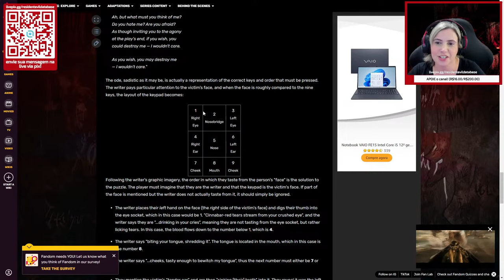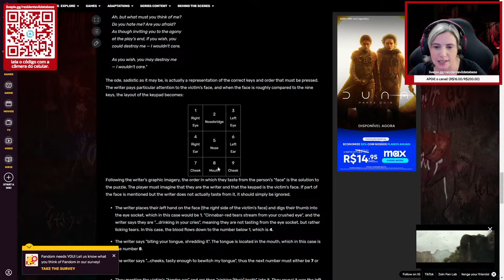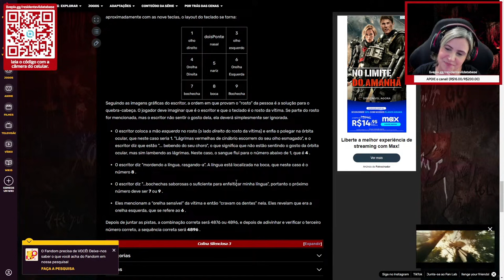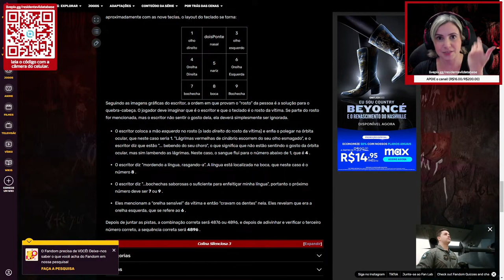Tentando Resolver PUZZLE DE SILENT HILL 3 no NORMAL (e no HARD)! ✂️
[AMAZING Lo-fi Version of Promise (Reprise) @KannibalBeats]